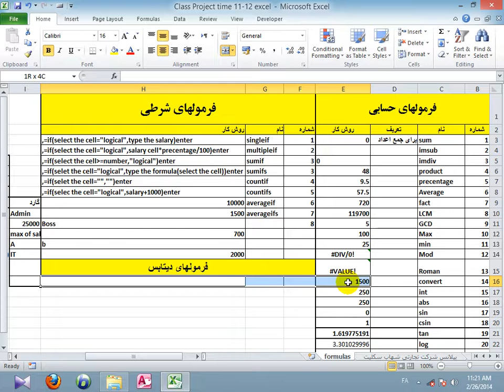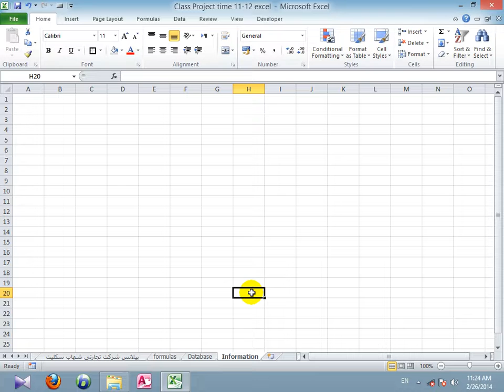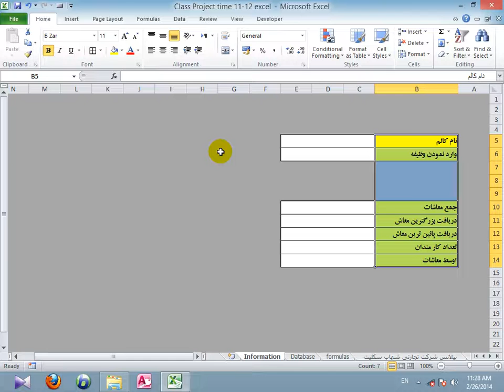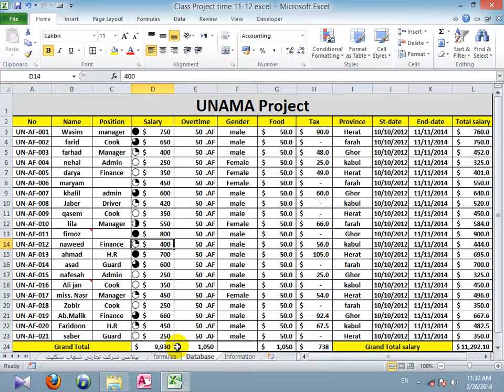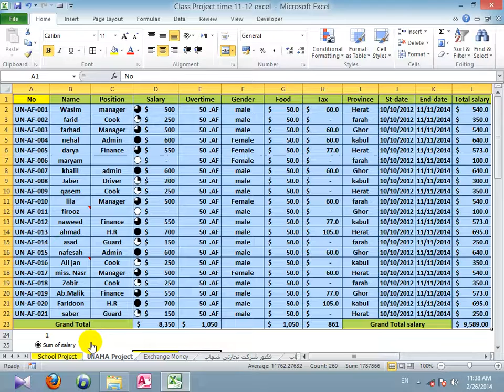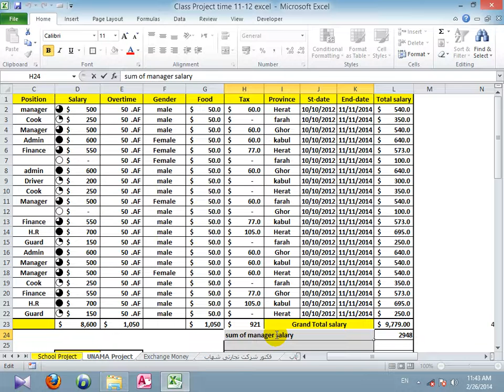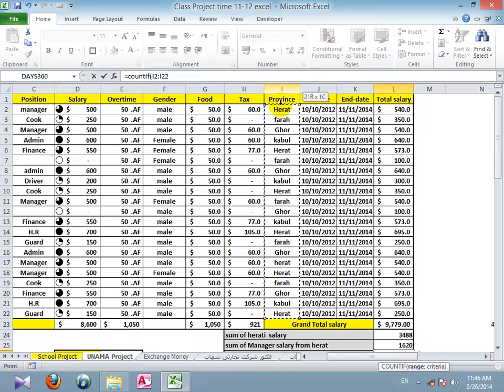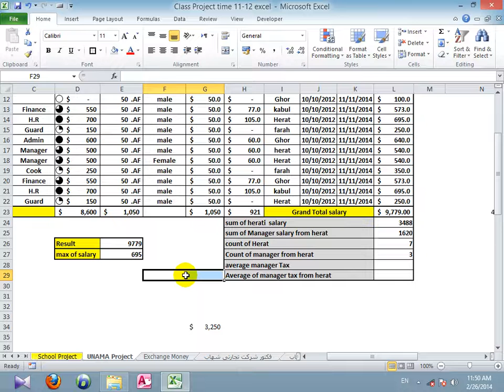آموزش ساده و کاربردی اکسل | درس 11 | فارمول های حسابی و فارمول های شرطی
سلام و عافیت باد بر شما🦋
 دریافت این درس ومطالب بیشتر در آدرس های زیر👇
مدرس
دراین مبحث به موضوعات زیر پرداخته شده است.
 توضیح مفردات درسی مضمون، محیط زمین‌شناسی، مبانی و بخشهای آن
موضوعات زیر نیز در این مضمون مطرح می گردند.
اکسل چیست؟

مایکروسافت اکسل یک برنامه صفحه گسترده است که برای محاسبات ریاضی، آماری، متنی و ترسیم نمودار به وسیلهٔ ابزارهای گرافیکی به کار می‌روداستفاده می شود. مایکروسافت اکسل چندین ویژگی را برای انجام عملیات های مختلف مانند محاسبات ، جداول محوری ، ابزارهای نمودار ، برنامه نویسی ماکرو و غیره فراهم می کند. با چندین سیستم عامل مانند ویندوز ، macOS ، Android و iOS سازگار است.

صفحه گسترده اکسل را می توان مجموعه ای از ستون ها و ردیف هایی دانست که یک جدول را تشکیل می دهند. حروف الفبا معمولاً به ستونها و اعداد معمولاً به سطرها اختصاص داده می شوند. به نقطه ای که ستون و یک ردیف به هم می رسند سلول گفته می شود. آدرس یک سلول با حرف نشان دهنده ستون و شماره نشان دهنده یک سطر داده می شود.

نخستین بستهٔ نرم‌افزاری آفیس برای ویندوز در سال ۱۹۹۰ میلادی پخش شد؛ که نسخهٔ خانگی آن شامل نرم‌افزار ورد، اکسل و پاورپوینت بود. نرم‌افزار مایکروسافت اکسل، پرهوادارترین نرم‌افزار صفحه گسترده در میان فارسی‌زبانان است اما در سطح جهانی برنامه هایی مثل google sheet نیز بسیارپرطرفدار هستند.
چرا باید مایکروسافت اکسل را یاد بگیرم؟

به زبان ساده اکسل برای محاسبات و ترسیم نمودار بسیار کاربردی ست. همه ما از یک طریق با اعداد سر و کار داریم. همه ما هزینه های روزانه داریم که از درآمد ماهیانه ای که می گیریم پرداخت می کنیم. برای اینکه یک نفر عاقلانه هزینه کند ، آنها باید درآمد خود را در مقابل هزینه بدانند. مایکروسافت اکسل زمانی مفید است که ما می خواهیم چنین داده های عددی را ضبط ، تحلیل و ذخیره کنیم. بیایید این را با استفاده از تصویر زیر نشان دهیم.
سرفصل دروسی که دانلود می کنید

در گلچین کردن این ویدیوها سعی کرده ایم کاربردی ترین دستورات و دروس را گرد هم بیاوریم. این ۱۸ ویدیوی آموزشی شامل موضوعات متنوعی از اکسل هستند، از جمله:

    مفاهیم اولیه – آشنایی با محیط کار Excel
    ایجاد و ویرایش کتابهای کاری یا Workbook
    روشهای پیکربندی یا Format کتابهای کاری
    انواع نماها و تنظیمات صفحه
    فرمولها و توابع
    اضافه کردن نمودارها و تصاویر
    مدیریت داده ها در Excel
    مفاهیم پیشرفته Excel
    و…

نمونه ویدیوی آموزشی و تصاویر دروس

با مهر  و مهربانی
حامد سیرت